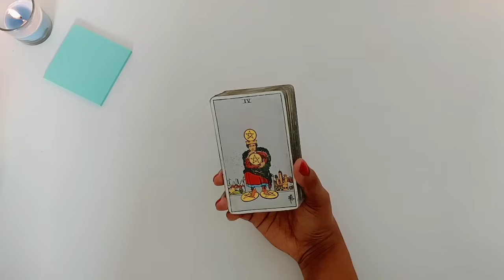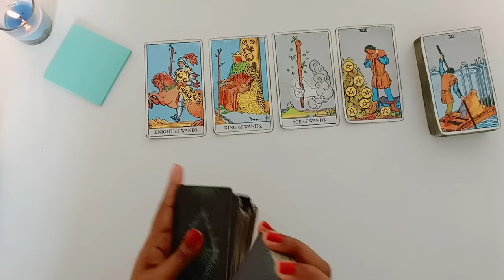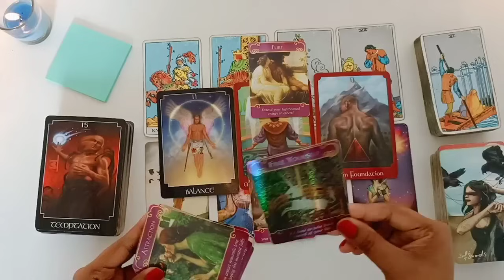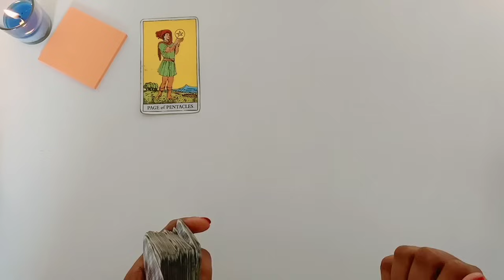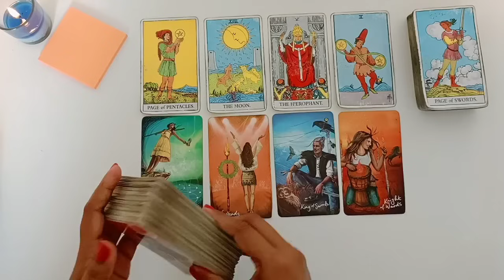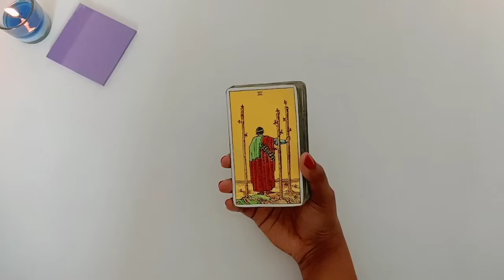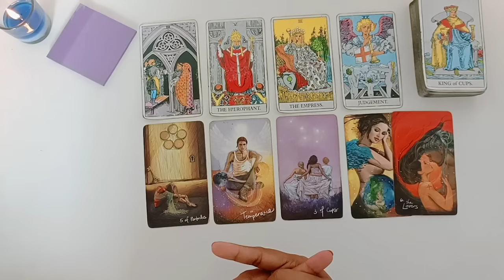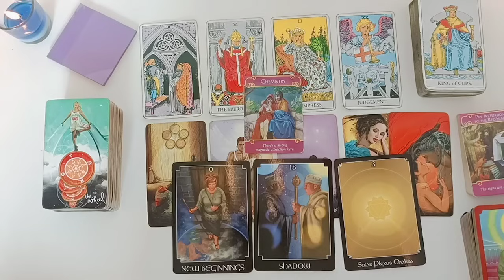What Is Hidden In Your Relationship's Current Situation 🧐😃